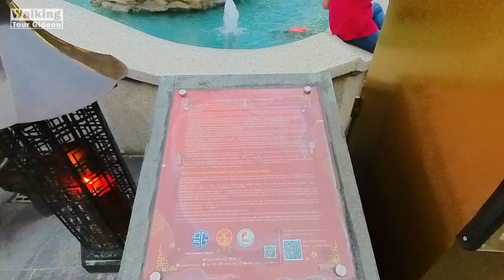Walking Tour PANTJORAN PIK EXTENSION SEMAKIN RAMAI MENJELANG NATAL 2022 DAN TAHUN BARU 2023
Walking Tour PANTJORAN PIK EXTENSION SEMAKIN RAMAI MENJELANG NATAL DAN TAHUN BARU 2023
Welcome my friends. Kali ini saya ingin ajak kalian jalan jalan [walking Tour] ke PIK Extension yang semakin ramai menjelang Natal 2022 dan Tahun Baru 2023.

Kawasan PIK - Pantai Indah Kapuk saat ini sangat berkembang dan juga viral. Tak heran jika tempat ini ramai didatangi oleh banyak pengunjung. Selain adanya pembangunan gedung, hotel, dan perumahan, juga terdapat pusat kuliner yang ikonik, yaitu Pantjoran PIK Extension.

Lokasi:
PIK Extension:
Pantjoran PIK - Pantai Indah Kapuk, Jakarta Utara

Waktu : PKL 18:00 WIB
Cuaca : Cerah
📆 Tanggal Rekam : 11 Desember, 2022

Yaudah daripada penasaran simak videonya sampai akhir ya : - )